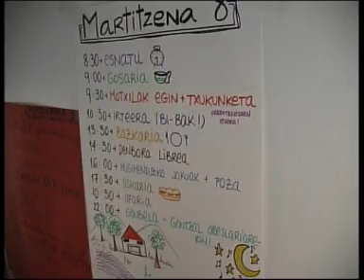La Corporación Municipal visitan las colonias de Sarria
Muchos jovenes irundarras pasan las vacaciones estivales en las colonias que organiza el Ayuntamiento, que un año más se vuelven a celebrar en Sarria (Araba).

Los miembros de la Corporación Municipal no han querido dejar pasar la oportunidad de hacerles una visita para comprobar lo bien que se lo están pasando los 50 chavales del primer turno.